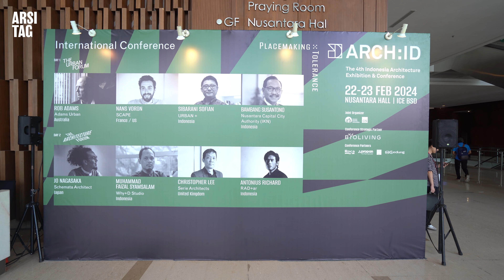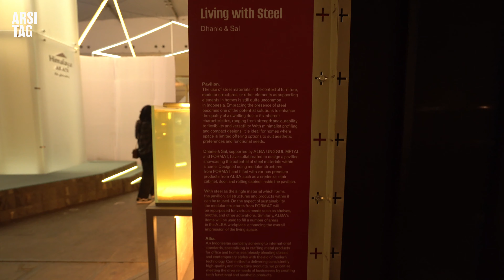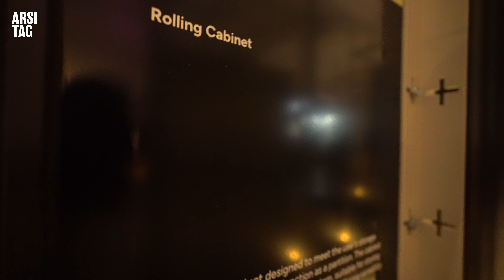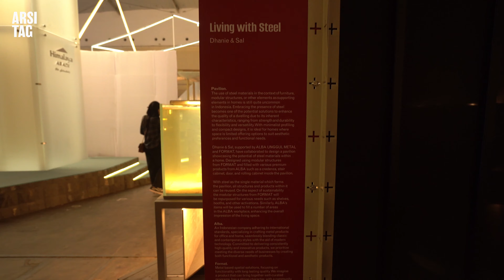Eksplorasi Tren Desain & Material Rumah Terkini di ARCH:ID 2024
Placemaking: Tolerance
ARCH:ID 2024 | The 4th Indonesia Architecture Exhibition & Conference
Special partnership with PT Alba Unggul Metal (Pemenang Best Booth Award)

Penasaran tentang bagaimana desain arsitektur bisa memengaruhi kehidupan sehari-hari kita? Yuk, teman-teman, jangan lewatkan kesempatan untuk menjelajahi dunia menarik Placemaking: Tolerance di ARCH:ID 2024!

Dalam video perdana series ARSItravel ini, kami akan membawa Anda melalui perjalanan seru di ICE BSD Tangerang Selatan, di mana pameran arsitektur tahun ini mengangkat tema yang menarik: "Placemaking: Tolerance". Apa sih artinya? Gimana sih desain ruang publik yang baik itu? Dan kenapa hal itu penting buat kita semua?

Jangan khawatir jika Anda bukan seorang arsitek atau ahli perkotaan! Karena di pameran ini Anda akan diajak belajar bersama dengan bahasa yang mudah dipahami tentang bagaimana desain ruang publik bisa mempengaruhi kehidupan sehari-hari kita semua. Mulai dari bagaimana menciptakan ruang yang inklusif untuk semua lapisan masyarakat, hingga mendukung interaksi sosial dan menghargai keberagaman budaya.

Dalam pameran ini juga hadir para ahli arsitektur, perencana kota, dan pemerintah yang membagikan pengalaman dan wawasan tentang bagaimana mereka melihat peran penting ruang publik dalam menciptakan lingkungan yang lebih sehat, berkelanjutan, dan ramah terhadap semua orang.

Bagi yang belum tahu, ARCH:ID adalah pameran arsitektur yang setiap tahunnya selalu diikuti oleh banyak sekali arsitek-arsitek ternama dan sedang naik daun untuk memamerkan karya-karya mereka dalam bentuk instalasi pameran yang bisa langsung dilihat dan dirasakan pengalaman ruangnya oleh para pengunjung.

Salah satu keunikan pameran ini juga bisanya menjadi ajang unjuk gigi bagi pelaku teknologi material terkini dalam menyajikan produk-produk komersial yang dapat diaplikasikan dalam industri arsitektur sehari-hari. Salah satu brand yang tampil memukau dalam ARCH:ID 2024 ini adalah PT Alba Unggul Metal Product Development, atau secara singkat, ALBA.

Perusahaan yang menyediakan produk-produk dengan material utama baja ini menggandeng arsitek muda yang sedang naik daun, Dhanie & Sal, untuk merancang sebuah instalasi eksibisi yang sangat menarik dan diberi tajuk "Living with Steel". Komposisi baja yang meruang dan bersanding dengan unsur alam seperti batu dan tanaman kering mencoba untuk menormalisasi kehadiran material ini dalam kehidupan sehari. Didukung dengan dramatisasi lighting, pengunjung dapat menyentuh dan melihat kekuatan sekaligus keindahan dari material ini.

Tidak heran, booth pameran ini akhirnya berhasil menyabet penghargaan Best Booth Award ARCH:ID 2024. Selamat buat Alba serta Dhanie & Sal!

Jadi, siap untuk mendapatkan wawasan baru tentang bagaimana arsitektur dapat menciptakan ruang yang mendorong toleransi dan memperkaya kehidupan kita semua? Tonton video kami sekarang dan ikuti perjalanan menarik kami di ARCH:ID 2024!